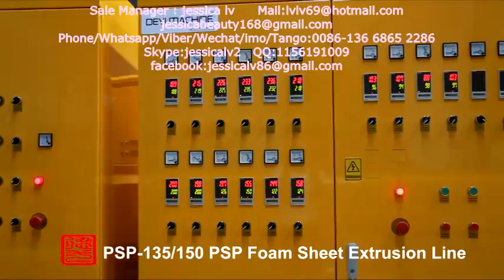eps foam sheet extruder machine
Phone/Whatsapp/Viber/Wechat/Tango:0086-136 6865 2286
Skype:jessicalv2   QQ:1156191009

1. foam sheet extrusion line: make PS foam sheet from raw material. The raw material is general polystyrene granule.

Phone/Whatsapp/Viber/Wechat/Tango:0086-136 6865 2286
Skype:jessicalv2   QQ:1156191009